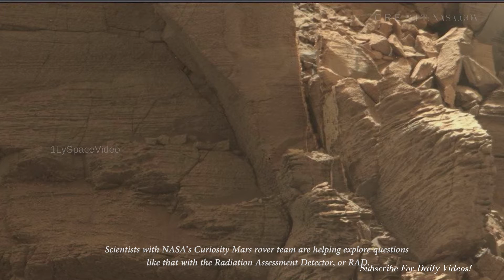[NASA- MARS] - Latest 4K Images of MARS by mars Rover news update Today | Mars missions 2022